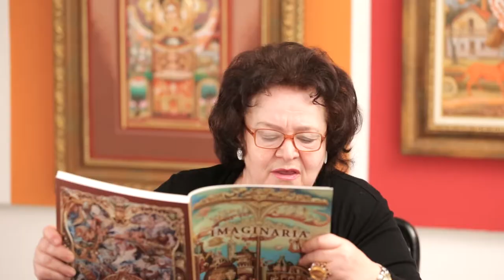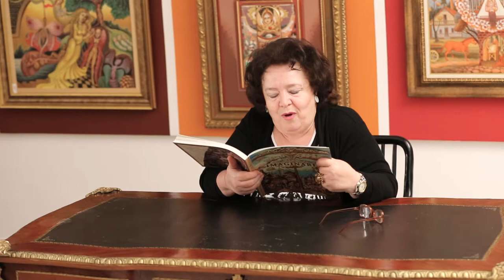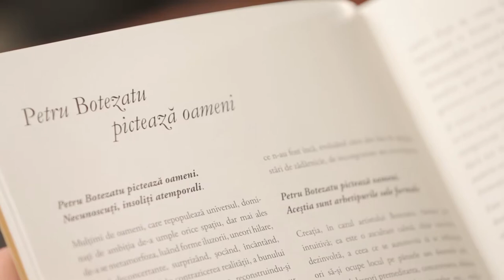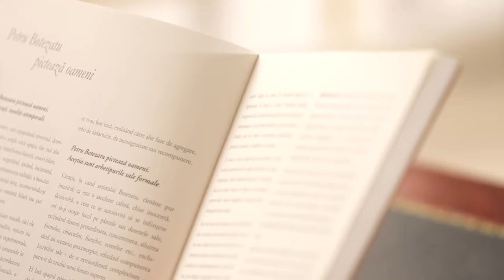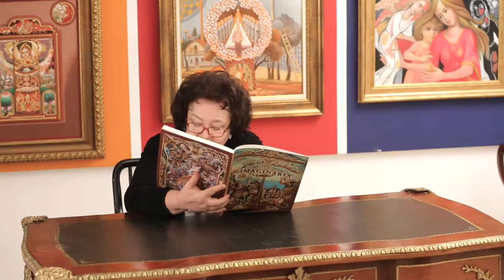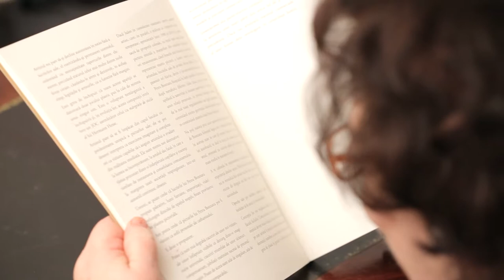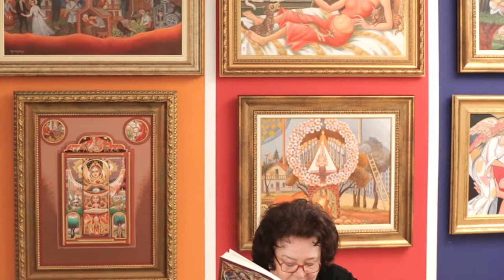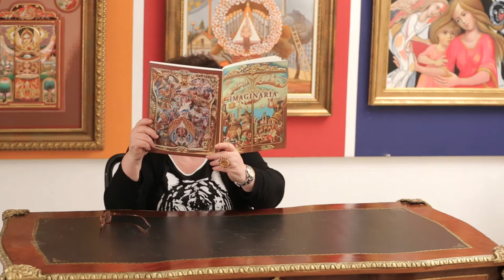Petru Botezatu pictează oameni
Petru Botezatu: prefață IMGINARIA
Text și  lectura: Cora Botezatu